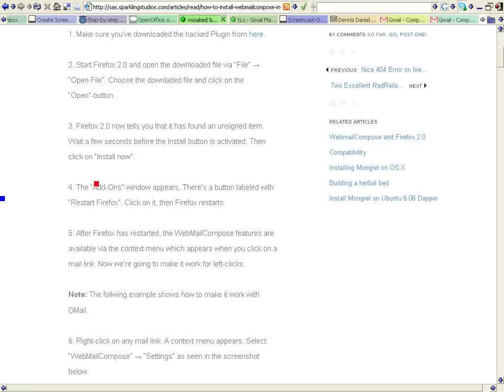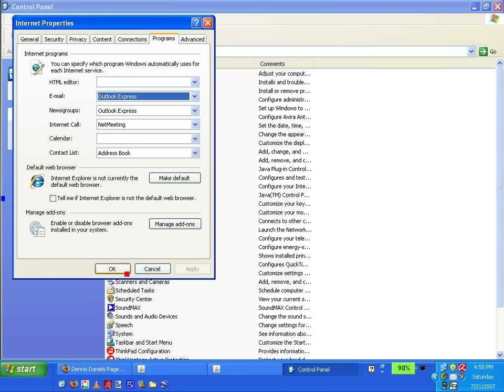Configuring Internet Options Email Programs- Frfox | Gmail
Trying to get control panel-- internet options- programs- email to go to Firefox-gmail but I've had no joy so far. If you know how to do this please screencast it or post a URL where I can do the same.
BTW, descriptions and titles in Youtube ck for special characters.